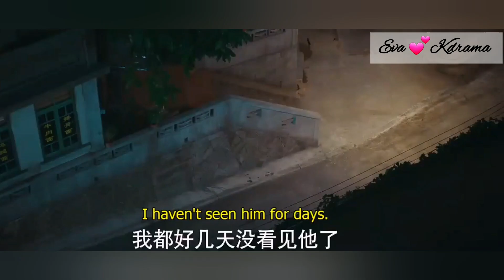Go ahead!!!! | love triangle 🔺️😍 cdrama drama koreandrama |part 5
Part5

Hope you will like video!!!😇

We just edited video and published for entertainment use only.

Pls Don't 🚫upload my edited videos and thumnails!!